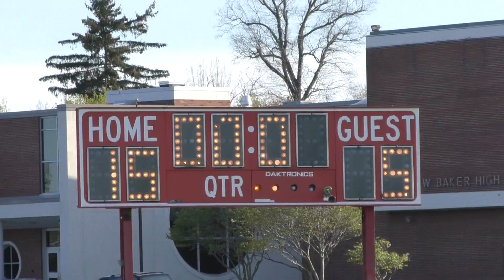Girls Varsity Lacrosse Baldwinsville VS Auburn 5/9/2016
This videos of Spring Girls Varsity Lacrosse Baldwinsville VS Auburn 5/9/2016